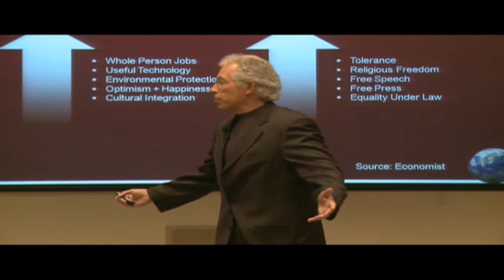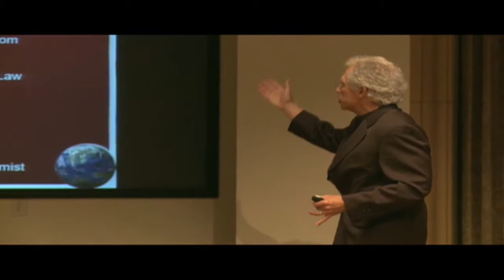Sustainability in the 21st Century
Will Marre discusses Sustainability in the 21st Century.